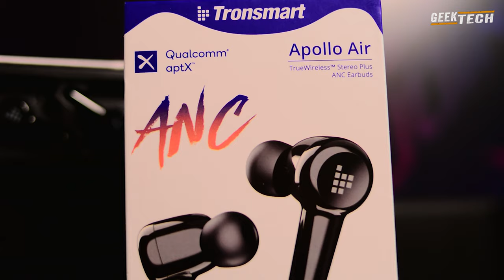Tronsmart Apollo Air | ANC True Wireless - Mon Avis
Le @TronSmartYTB Apollo Air fait partie des meilleurs écouteurs sans fil à réduction de bruit du marché ! et le plus abordable à moins de 100 $. Ils sont dotés d'un bon système actif de réduction du bruit, d'une excellente qualité sonore et d'une application gratuite offrant de nombreuses options utiles. Les Apollo Air offrent également une bonne autonomie, une bonne qualité de fabrication et un bon confort. Je les recommande vivement. Ils ont aussi des basses subwoofer très impressionnantes si vous êtes un peu une tête de basse comme moi ! 😊.